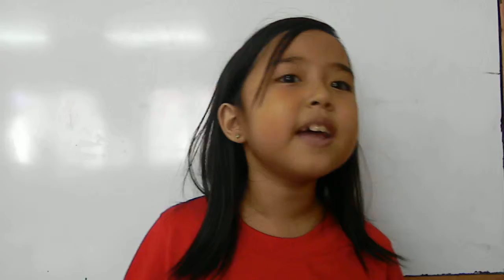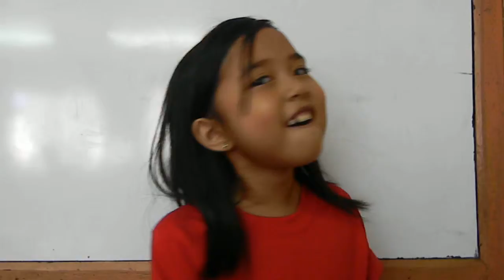Cheska :)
i idolize this little girl for being smart and talented. hello cheska! keep living your dream to be a star! teacher kiz is proud of you :) superheroesday 11-28-14